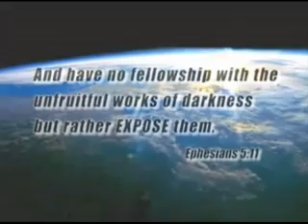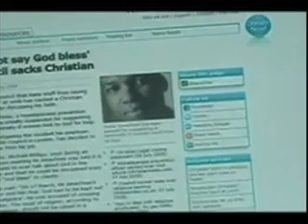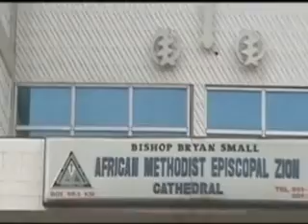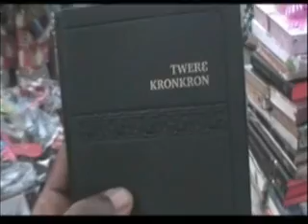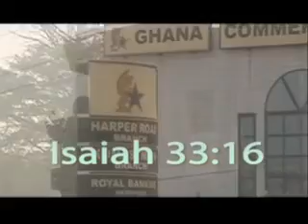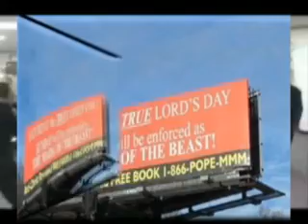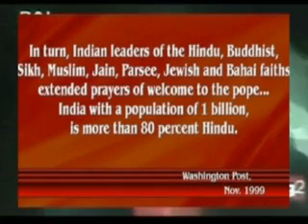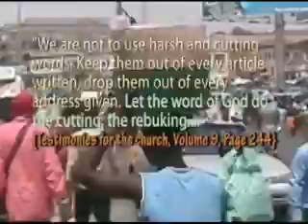Ghana President 666 Law Exposed (in Ghana Language)